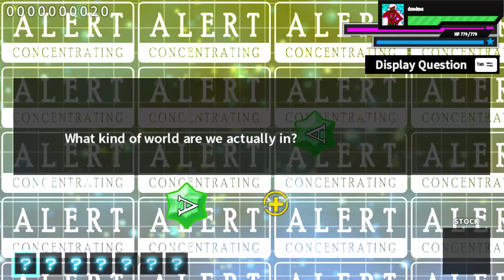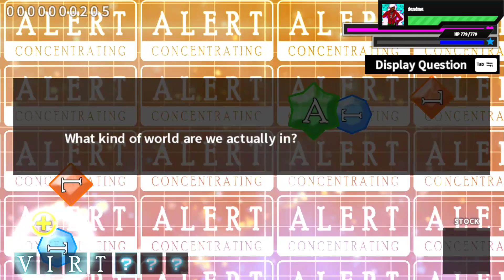Danganronpa 2 Finale (Part 9)